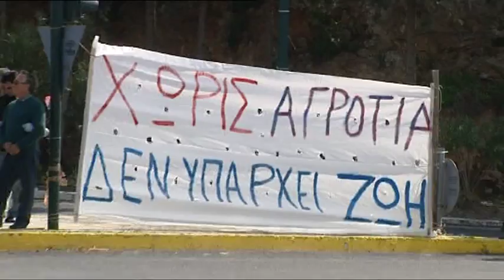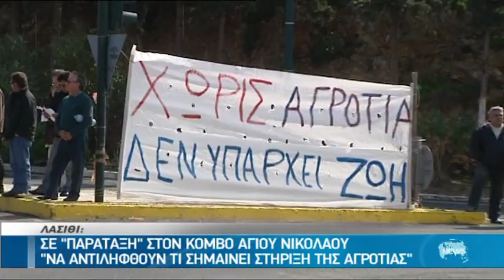ΗΡΑΚΛΕΙΟ " ΕΣΠΑΣΑΝ " ΤΟΝ ΑΣΤΥΝΟΜΙΚΟ ΚΛΟΙΟ ΟΙ ΑΓΡΟΤΕΣ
ΕΣΤΗΣΑΝ ΤΟ ΜΠΛΟΚΟ ΤΟΥΣ ΣΤΟ ΓΙΟΦΥΡΟ